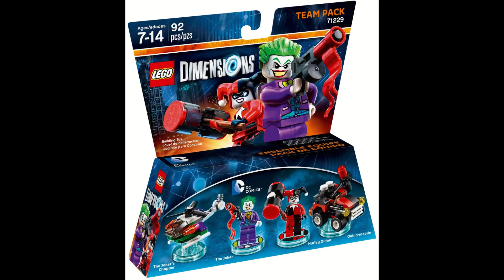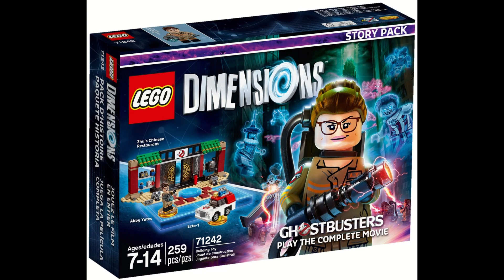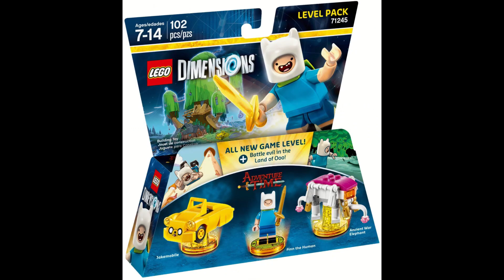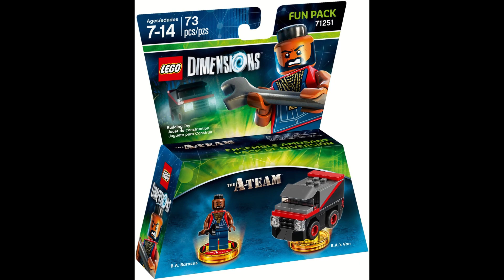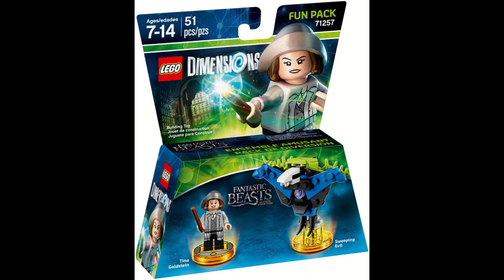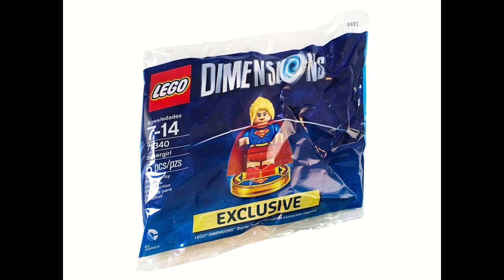LEGO Dimensions 2016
All LEGO Dimensions sets - 2016

LEGO sets in this video :

71228 Ghostbusters Level Pack
71229 DC Comics Team Pack
71230 Doc Brown Fun Pack
71233 Stay Puft Fun Pack
71234 Sensei Wu Fun Pack
71235 Midway Arcade Level Pack
71236 Superman Fun Pack
71237 Aquaman Fun Pack
71238 Cyberman Fun Pack
71239 Lloyd Fun Pack
71240 Bane Fun Pack
71241 Slimer Fun Pack
71242 New Ghostbusters Play the Complete Movie
71244 Sonic the Hedgehog Level Pack
71245 Adventure Time Level Pack
71246 Adventure Time Team Pack
71247 Harry Potter Team Pack
71248 Mission Impossible Level Pack
71251 B.A. Baracus Fun Pack
71253 Fantastic Beasts and Where to Find Them Play the Complete Movie
71256 Gremlins Team Pack
71257 Tina Goldstein Fun Pack
71258 E.T. Fun Pack
71285 Marceline the Vampire Queen Fun Pack
71340 Supergirl
71342 Green Arrow